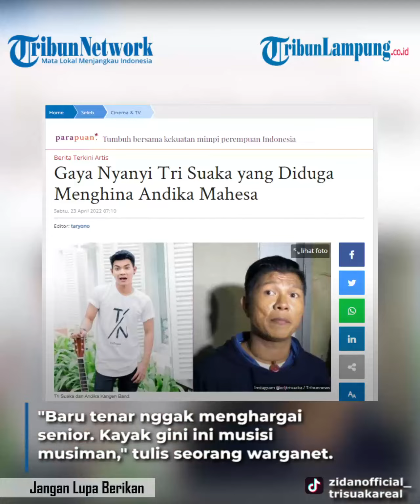Gaya Nyanyi Tri Suaka dan Zinidin Zidan yang Diduga Menghina Andika Mahesa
tri suaka | zinidin zidan | andika mahesa dihina | berita hiburan | berita artis
TRIBUNLAMPUNG - Nama Tri Suaka dan Zinidin Zidan tengah jadi sorotan publik.
Pasalnya, keduanya diduga  merendahkan penyanyi asal Lampung, Andika Kangen Band.  Aksi Tri Suaka dan Zinidin Zidan yang memparodikan gaya nyanyi Andika Kangen Band jadi sorotan khalayak.
Dalam video yang beredar, terlihat Tri Suaka yang awalnya membawakan lagu Kangen Band dengan judul 'Penantian yang Tertunda', namun disambung lagi dengan beberapa lirik lagu dengan judul yang berbeda.
Saat membawakan lagu terlihat Tri Suaka dan Zidan dengan gaya yang dirasa berlebihan dan sambil cengengesan.
Namun sayangnya, video Tri Suaka dan Zinidin Zidan itu mendapat hujatan dari warganet karena dianggap menghina Andika Mahesa.
"Baru tenar nggak menghargai senior. Kayak gini ini musisi musiman," tulis seorang warganet.
"Nggak sadar, kayak ganteng aja, anak baru kemaren aja sombong, dibanding sama kangen band, jauh lah. Jangan sombonglah, Tuhan akan ambil dalam sekejap," imbuh warganet lain.